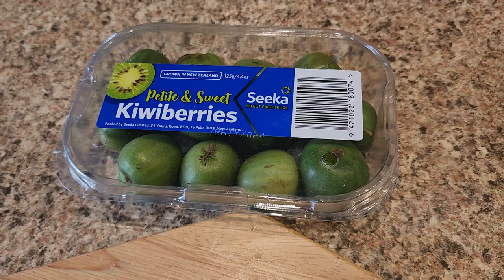Kiwi berries 奇異莓